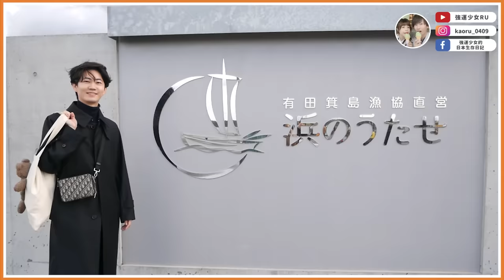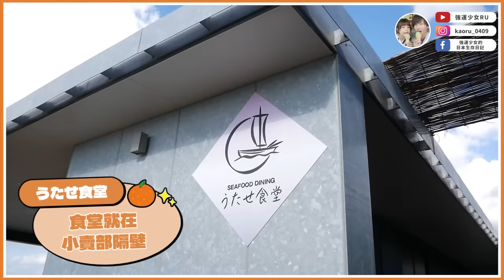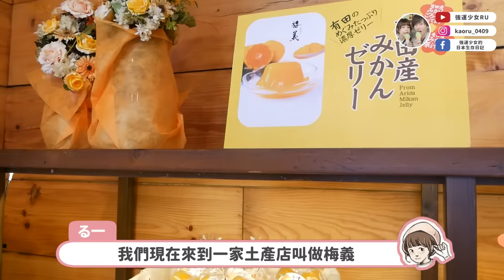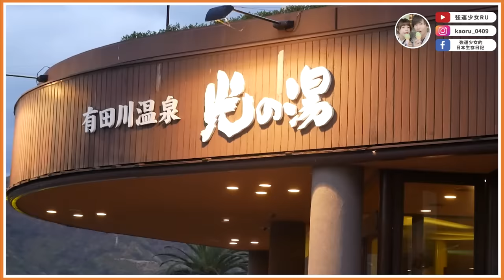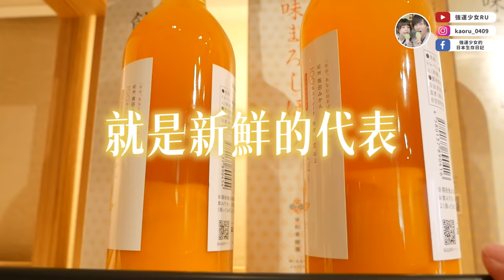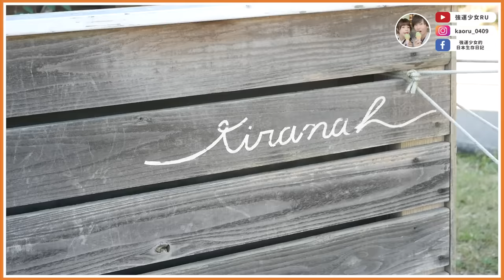生產前最後的旅遊😭✨日本和歌山縣2天1夜大玩特玩✨橘子太好吃啦🍊！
在生產前享受和文當最後的兩人小旅行❤️
之後就多一個人啦🥳✨

00:00 START
01:00 浜のうたせ❤️滿滿橘子的土產販賣所和好吃午餐
和歌山県有田市宮崎町2489
04:18 TestiMone❤️360度海景咖啡廳
和歌山県有田市宮崎町1052-13
06:44 梅義❤️可順路買橘子果凍、蝦子仙貝
和歌山県有田市宮崎町545−1
07:20 鮎茶屋❤️當日來回溫泉
和歌山県有田市星尾３７
08:16 橘家❤️我們住的溫泉旅館
和歌山県有田市宮原町新町17
10:18 スガイ農園🍊重頭戲採橘子！！！！！
和歌山県有田市宮原町須谷392
12:23 早和果樹園❤️一定要來這裡買土產！
〒649-0434 和歌山県有田市宮原町新町275-1
14:47 Kiranah❤️可愛咖啡廳！這次旅遊的終點嗚嗚
和歌山県有田市宮崎町1225-59 みかん街道沿い